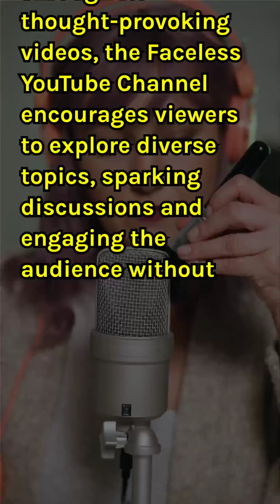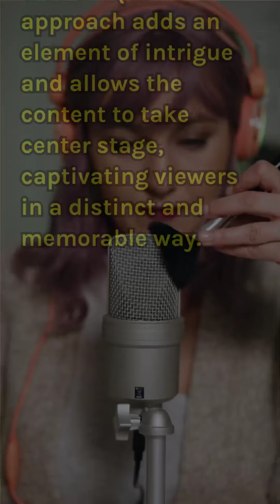Secrets of a Faceless YouTube Channel Revealed